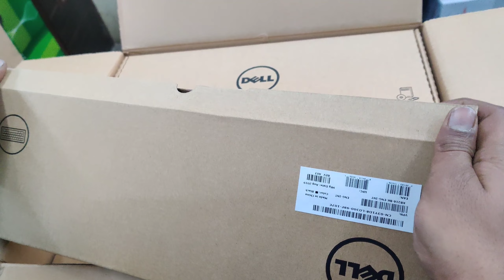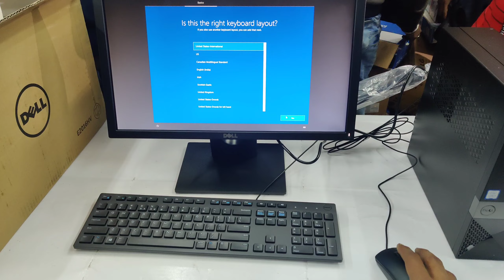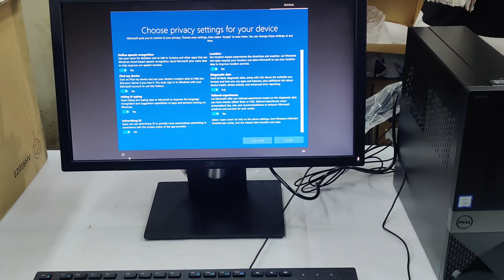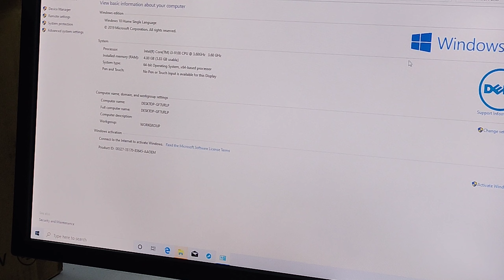Dell Vostro 3470 Desktop PC With 3 Year On Site Warranty | Core i3 9th Gen/4gbRam/1TbHdd/18.5/Win10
Dell Vostro 3470 Desktop PC With 3 Year Dell On Site Warranty | Core i3 9th Gen/4gbRam/1TbHdd/18.5/Win10+Ofc

Balaji softech.

Dosto aaj ki is video me hum aap ko Dell Vostro 3470 Desktop kai Windows Loading Time ko Compare karenge. hum jo aap batenge vo kisi or YouTube channel nhi bataya jata hai..

Dell Vostro Desktop 3470
Hdd -           1tb 5400rpm hard disk
Display -      18.5 Led
Oparating system - Windows 10 home
Ms office -       home and student 2016

3 year national warranty.